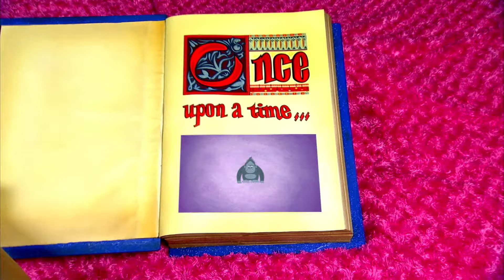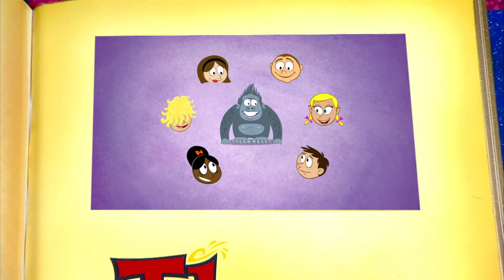Coche | Episodio 15 | ¡Yo Gabba Gabba! | Episodio Completo | Show para Niños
Es hora de que la pandilla Gabba dé una vuelta en coche. En la canción "Sigue intentándolo" aprenden la importancia de usar el cinturón de seguridad.